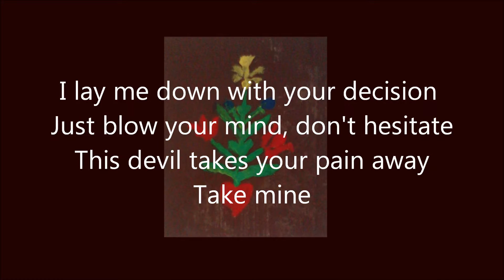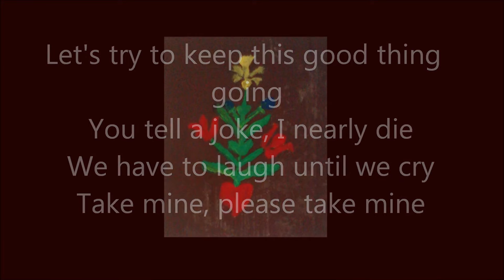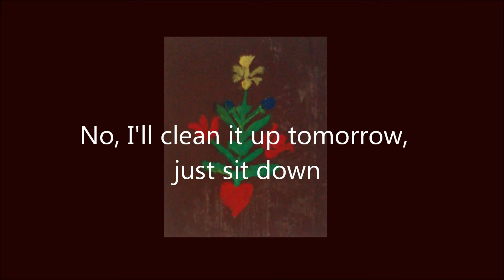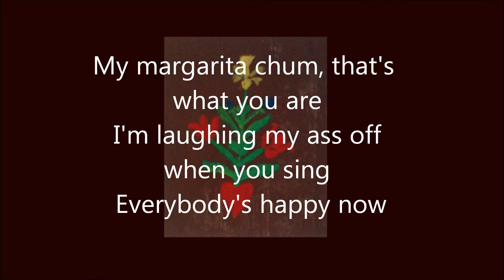Anouk - Margarita Chum (SlopeDaBeat Remix)